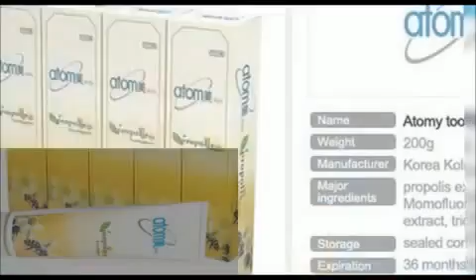ATOMY Mexico testimony toothpaste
Atomy Mexico, testimonio de la pasta dental, unica en el mundo con Propoleo, solo la encuentras en ATOMY. Ahora estamos en Lanzamiento en Mexico, no te quedas fuera, Informate lo que podemos hacer por ti.